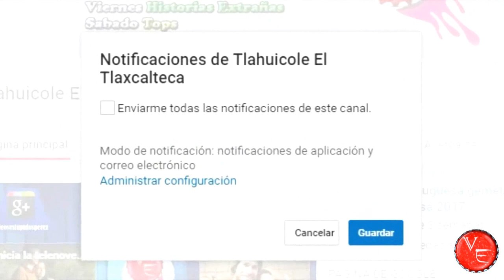Por Amar Sin Ley 2 con Kimberly Dos Ramos, Marc Clotet y David Zepeda 2019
Muy pronto veremos la segunda temporada de PorAmarSinLey2 que tendrá nuevos personajes en su Estreno contando con AnaBrendaContreras KimberlyDosRamos y DavidZepeda